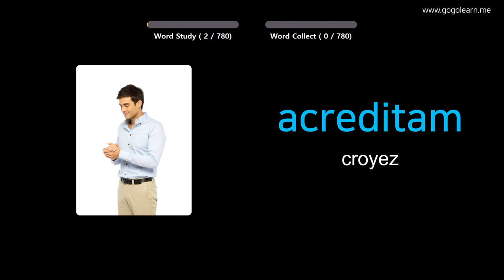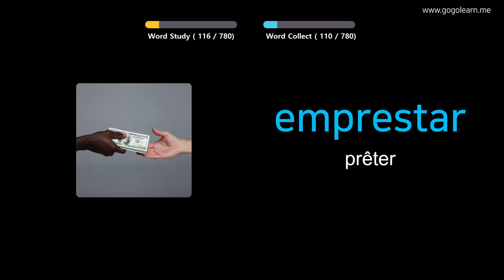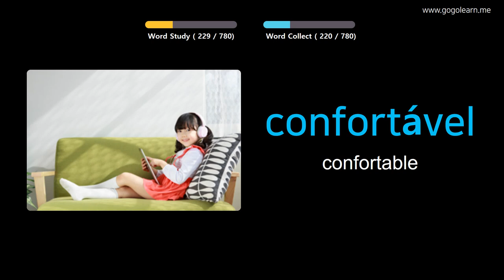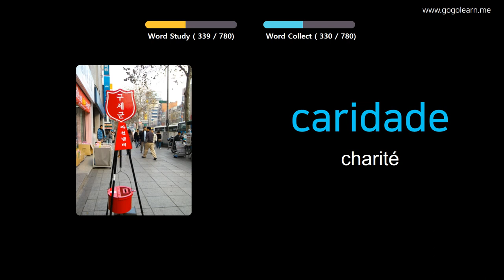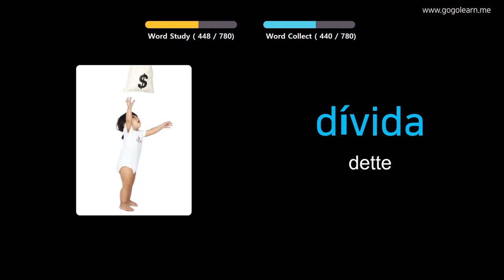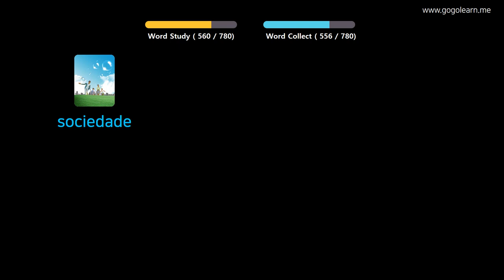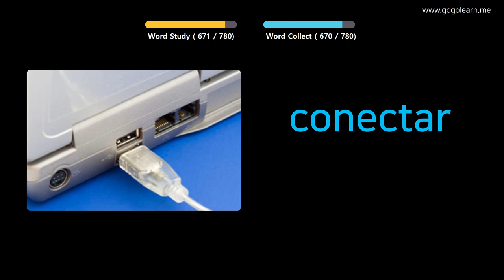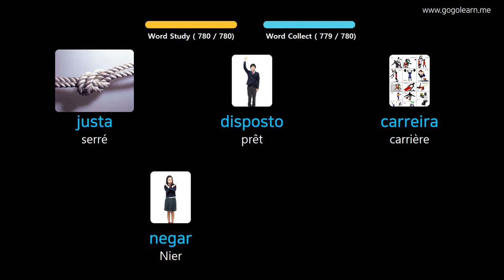Apprendre Le Portugais À Travers Des Images |Vocabulaire Portugais Ecouter En Dormant | Golearn